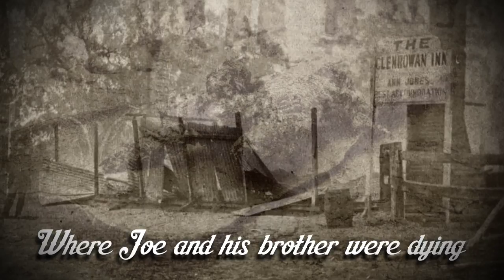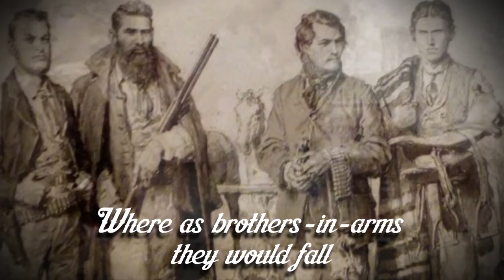Kate Kelly (feat. Felicity Urquhart) - The Whitlams Black Stump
The Whitlams Black Stump - Kate Kelly. Released Friday 3 March 2023.

Performed by The Whitlams Black Stump - Tim Freedman, Terepai Richmond, Rod McCormack, Ollie Thorpe, Matt Fell
Vocals - Tim Freedman, Felicity Urquhart
Written by Tim Freedman, Jimmy Willing (Sony/Control)
Recorded Jan 2023 at Sony Studios, Sydney
Produced by Matt Fell
Mastered by William Bowden

Kate Kelly - the historical figure - has always been overshadowed by her famous brother Ned, but the talented young woman was a popular public identity in her own right.

She was 17 years old the day Ned was hanged in 1880, and she appeared that night in front of 1,000 paying customers at the Apollo Theatre Hall on Bourke Street, Melbourne.

In August '21, during The Whitlams Black Stump's first regional run from North Queensland to Southern Victoria, Felicity Urquhart and Josh Cunningham joined the tour to open on five shows. It was on these nights that they started experimenting with Urquhart joining the band on
stage to sing and play the part of Kate Kelly.

They realised straight away that the addition of Urquhart’s voice gives the song an immediate emotional depth, as she becomes the female inheritor brooding over the Kelly legend. Our protagonist knows the damage that notoriety has wrought on her family, but still needs to use the Kelly name to advertise her Travelling Shows by which she supports her family.

The song was written by Tim Freedman and Northern Rivers identity Jimmy Willing, using a narrative inspired by Jean Bedford’s book, “Sister Kate”, a fictional retelling of the bushranger family’s legend through Kate’s eyes. They wrote it at the piano in Freedman’s house in Newtown, the site of many early Whitlams’ rehearsals.

LYRICS

You just keep on drinking and you try to forget
How they strung up Joe Byrne to the jailhouse door
He looked just like a marionette

He was dead for two days and I’ll tell you no lies
With the press all around him making their money
Shooting postcards of him through the flies

Close your eyes, Kate, I’ll sing you to sleep
Close your eyes, your dreams will be sweet
Kate Kelly, Kate Kelly, yeah I’m gonna sing you to sleep

Ned rose up through the mist, a man made of iron
Fighting his way to the smouldering inn
Where Joe and his brother were dying

They had to shoot out his legs, Kate, and if you could sleep
You could forget that they cut off his head
For the warden’s own paperweight

Close your eyes, Kate and I’ll sing you to sleep

Don’t linger around here, may your soul rest in peace

Now I do horse tricks in a wild west show
Sharp-shooting Kate, the last of the Kellys
Now the Queen of the rodeo

Was Joe your lover? did he send you some word?
A friend to your brothers all the way to the end
Where as brothers-in-arms they would fall

I just keep on drinking, and I try to forget